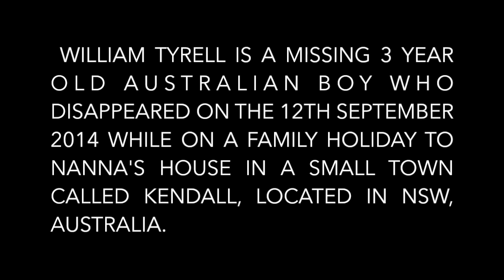William Tyrell Tribute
William Tyrell is a 3 year old boy who disappeared from his grandmothers home in Kendall, NSW, Australia on the 12th September 2014. Please let little spiderman come home!!